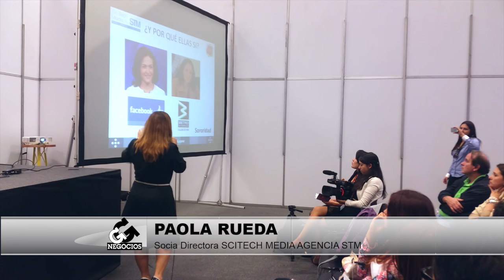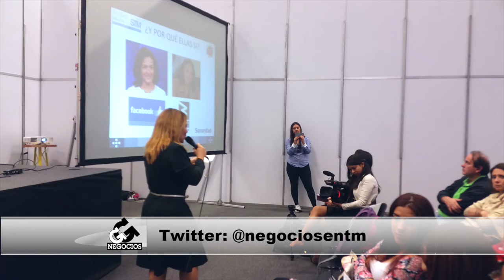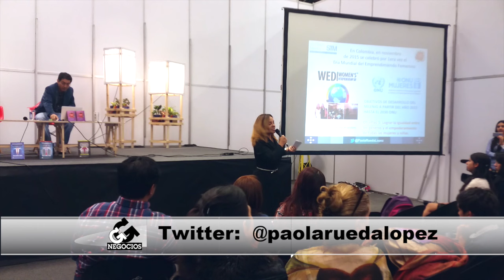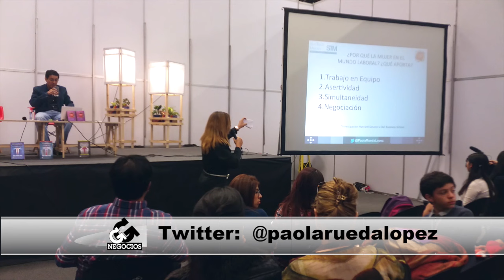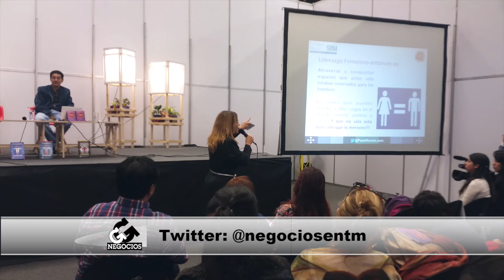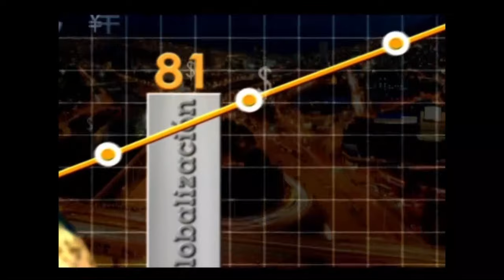Apartes de la Conferencia SeRompeElTechodeCristal @PaolaRuedaLopez [Negocios en Tm] ®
Apartes de la Conferencia de la Empresaria y periodista Colombiana @PaolaRuedaLopez en FILBO

El cuento sobre Liderazgo femenino, Equidad de Género y Empoderamiento, es el prólogo del tercer libro de la Colección Historias de Negocios Altamente Inspiradoras que saldrá a circulación en noviembre de 2016, para el día del Emprendimiento Femenino promovido por ONU Mujeres y que en esta oportunidad está dedicado exclusivamente a MUJERES y es escrito por la empresaria y periodista colombiana, Paola Rueda López.

Resaltar Mujeres emprendedoras, empresarias y directivas que nos cuenten cómo lograron Romper el Techo de Cristal, es el objetivo de este libro. Aquí la metodología de modelado permite la identificación y el aprendizaje. Si otras ya lo han logrado, ¿por qué yo no?

María Contreras Sweet la Mujer que lidera el emprendimiento y los temas de pequeña empresa en el Gabinete Obama, Sol Beatriz Arango destacada ejecutiva de Grupo Nutresa, Rosalba Montoya Presidenta de Manpower Group y los 7 pasos para la inclusión consciente en las organizaciones, Beatriz Fernández con su compañía Crepes & Waffles y sus horarios flexibles entre otras estrategias para incentivar a la mujer, Luz Mary Guerrero Presidenta de Servientrega y su fundación para impulsar las Mujeres de Exito, Yanire Braña y su red global Met Community, Geraldine Pomato y Wiki Mujeres, entre otras, serán las encargadas de cambiar el imaginario colectivo, aportar a la equidad de género y empoderar a la mujer en el mundo empresarial.

"Este proyecto busca servir como fuente de inspiración y acción. Hacer visible a la mujer en el mundo empresarial y su aporte vital cuando hablamos de sostenibilidad. Finalmente es un llamado a todas las mujeres: Si tu no te das el lugar, nadie te lo va a dar", dijo Paola Rueda López.

Paola es Empresaria @agenciastm Coach y PNL Trainner. Como periodista @negociosentm ha entrevistado a mas de 3.000 empresari@s y emprendedor@s y esos aprendizajes sobre liderazgo, gestión del cambio, servicio, comunicación, felicidad y equidad de género, los comparte como conferencista. Estará próximamente en Republica Dominicana, Costa Rica y Panamá invitada por la Revista FORBES en el Foro Mujeres Poderosas: Liderazgo 3.0

Luego de que Paola conociera el GAP de equidad de género presentado por el Foro Económico Mundial con esta calculadora de género le puso sentido de urgencia.

“Debo empezar ya! porque si las cosas siguen como van, se requieren 118 años para cerrar la brecha entre mujeres y hombres en mi país –Colombia- y ni qué decir de otros países. Quiere decir que yo tendría 159 años. Entonces voy a aportar mis habilidades comunicacionales y esa cercanía con el mundo empresarial para sensibilizarlo y promover las buenas prácticas empresariales de sana convivencia entre los géneros”

Hoy comparte en un formato de Conferencia – Cuento con empresari@s de todo el mundo esto que se llama

Por qué un cuento?
Porque es un formato que es fácil de entender, rápido de leer, con colores e imágenes que invitan a ponerlo en práctica con pequeños cambios en nuestra vida.

o aquí: goo.gl/PZy9gp